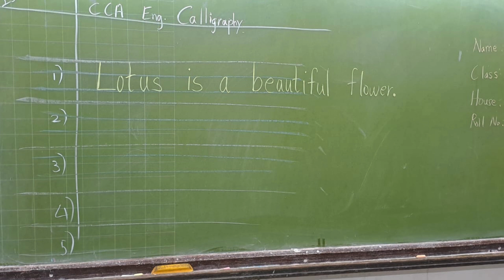English Calligraphy/Classes 1 & 2/ CCA Primary 2024-25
"Calligraphy is a dance of the pen, where each stroke tells a story, and every curve whispers a secret. In its graceful lines, students find not just letters, but a canvas for creativity, a path to patience, and a journey to precision."